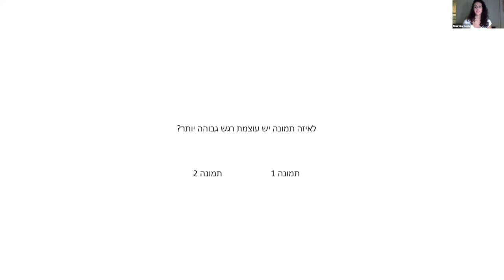הרצאה של נור כרדוש - תכנית אריאן דה רוטשילד לתלמידות דוקטורט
נור כרדוש, המעבדה לקוגניציה ורגש של פרופ נילי מור, האוניברסיטה העברית